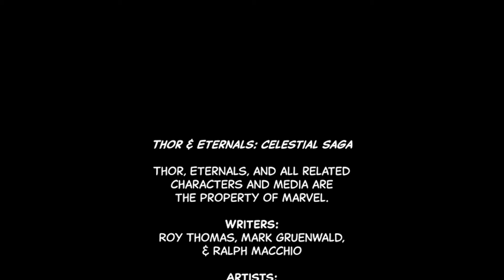Thor & Eternals - Recap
A recap of the climax for the crossover between The Mighty Thor & the Eternals.

Digital with Kindle & Comixology

If you'd like to commission me, check out my rates & rules